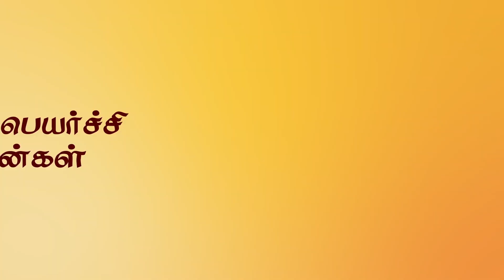Guru Peyarchi 2021 |தனுசு| குருபெயர்ச்சி பலன்கள் 2021 | 9444453693 DR.S.Panchanathan | Swasthik tv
gurupeyarchipalangal2021to2022tamil gurupeyarchipalan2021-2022#gurupeyarchiRasipalan gurupeyarchipalanmesham gurupeyarchipalanga2021 meenam#gurupeyarchipalanthulam